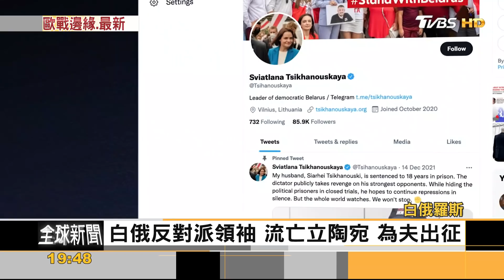開戰邊緣? 美拒禁烏克蘭入北約 俄羅斯陸海空軍演｜方念華｜FOCUS全球新聞 20220127